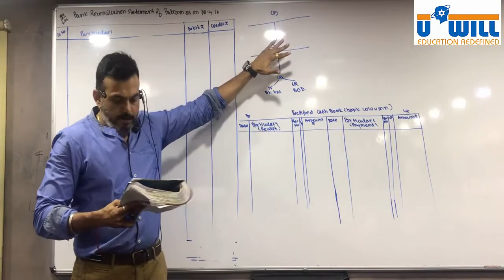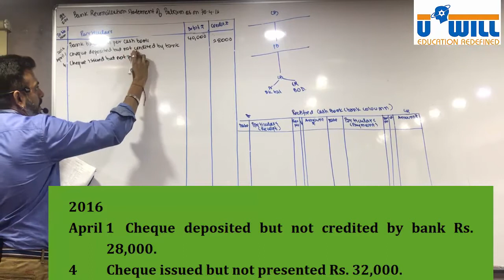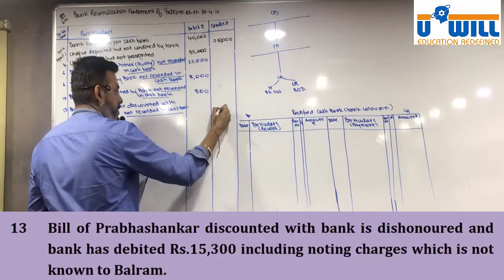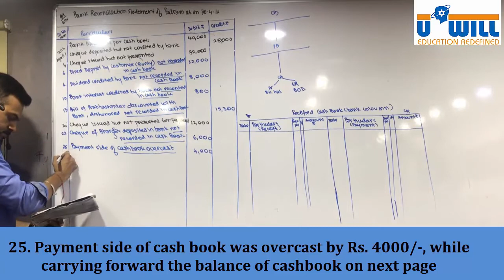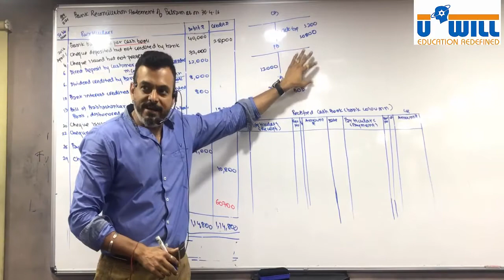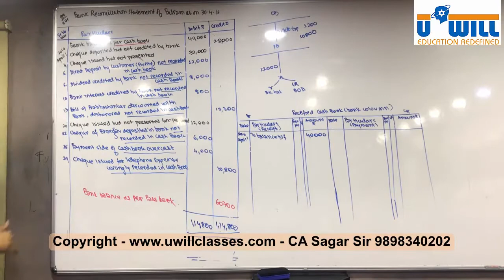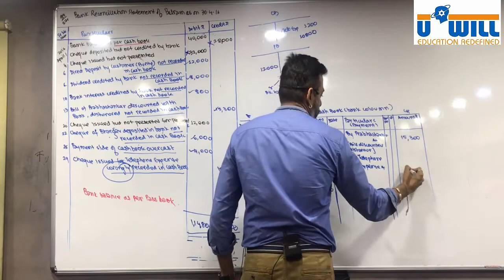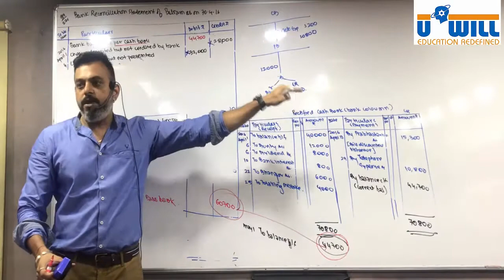brs lecture 5 Q12 RECTIFIED CASHBOOK